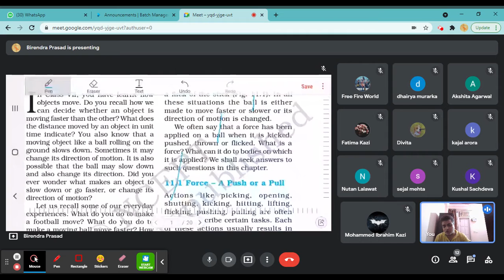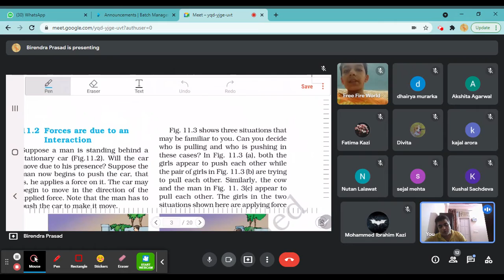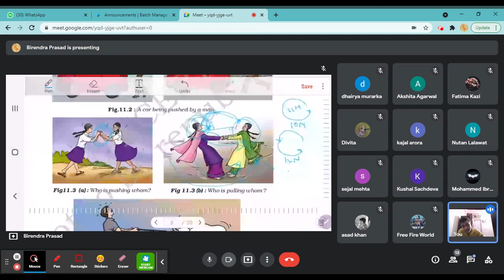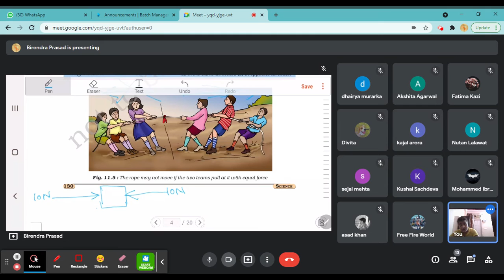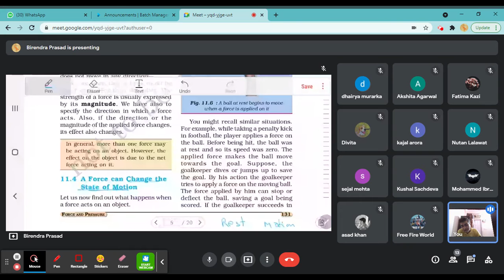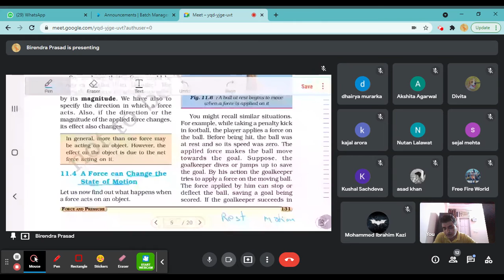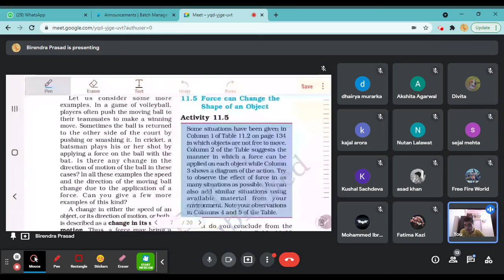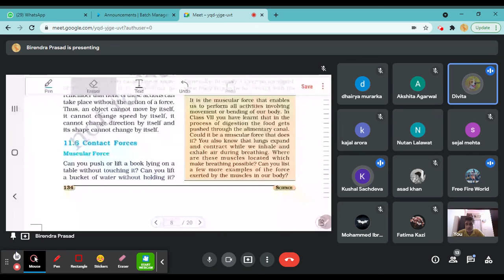CLASS 8: SCIENCE: FORCE AND PRESSURE: LECTURE 1: May 29, 2021 7:44 PM